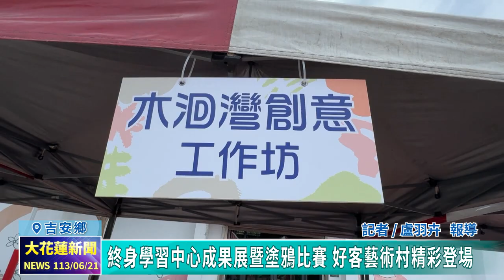20240621 09 終身學習中心成果展暨塗鴉比賽 好客藝術村精彩登場